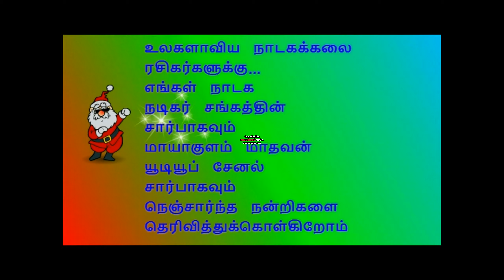(Allinagaram 6) இதுவரை காணாத அனல் பறக்கும் தர்க்கம்...T.M.பாலமுருகன் - கலைச்செல்வி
முழு நாடகத்திற்கான Link கள்

(Allinagaram 6) இதுவரை காணாத அனல் பறக்கும் தர்க்கம்...T.M.பாலமுருகன்
நிகழ்ச்சி தொடர்புக்கு:
மாயாகுளம் மாதவன்
(Allinagaram 6) இதுவரை காணாத அனல் பறக்கும் தர்க்கம்